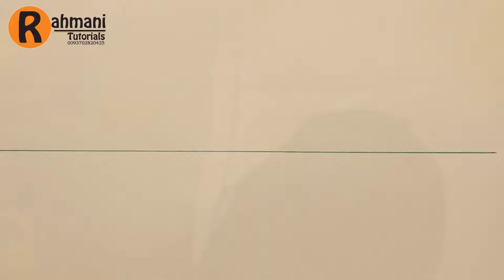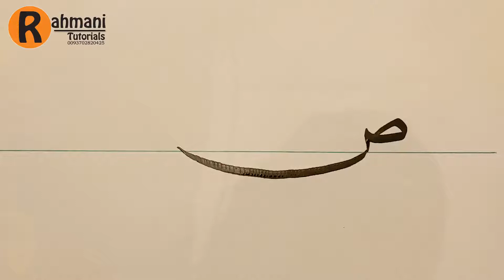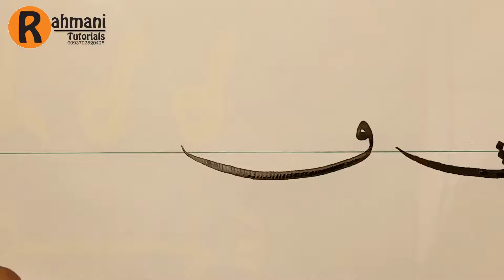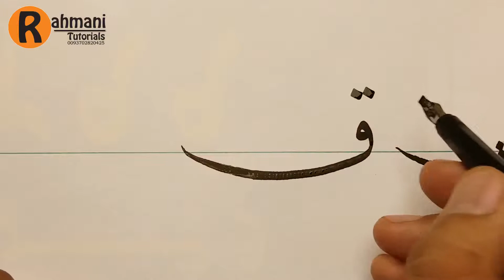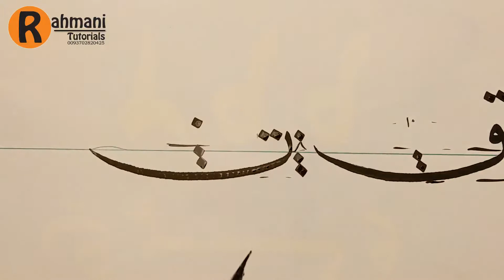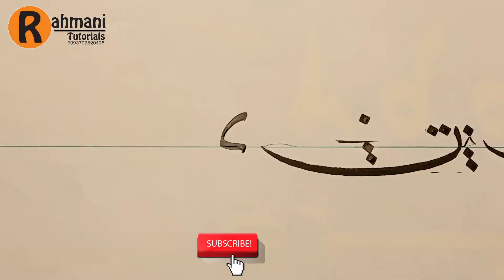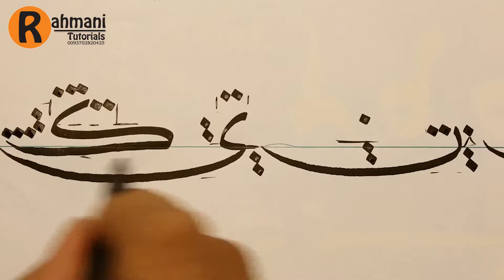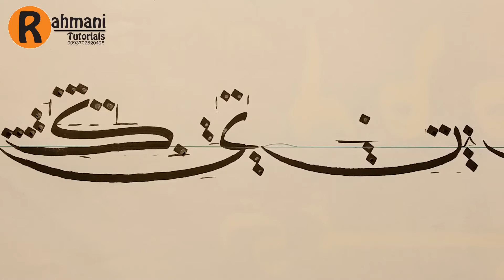11 پښتو خطاطي خط النسخ یوولسم درس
حروف کشیده